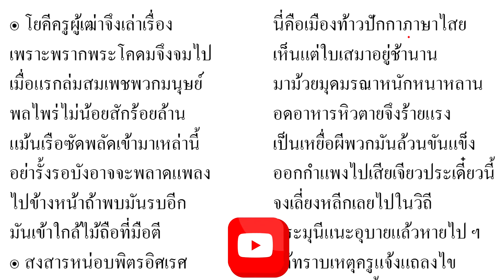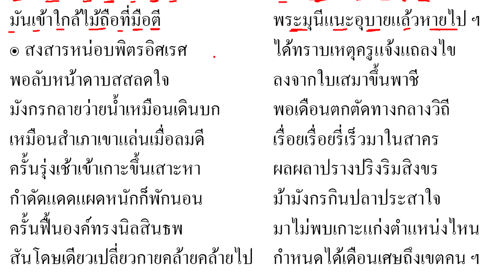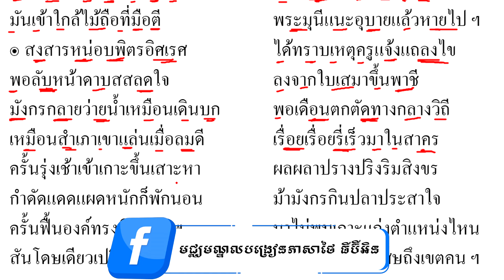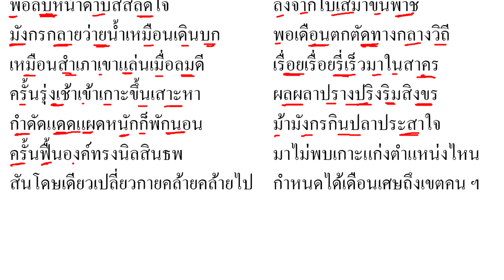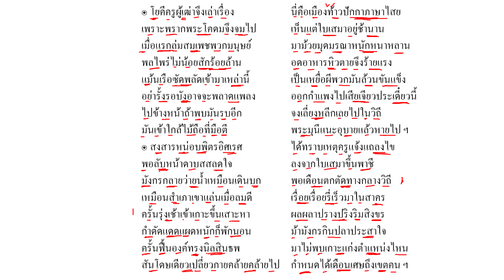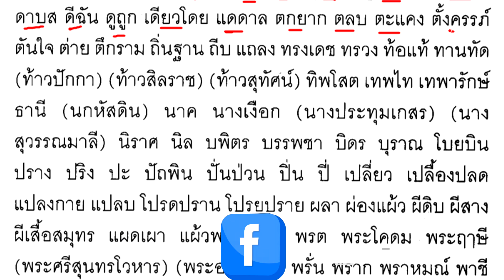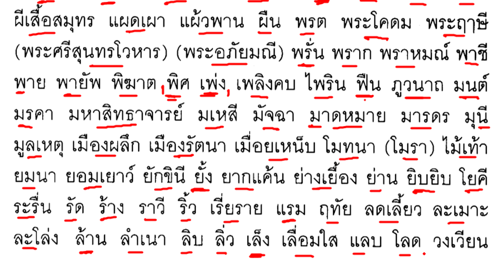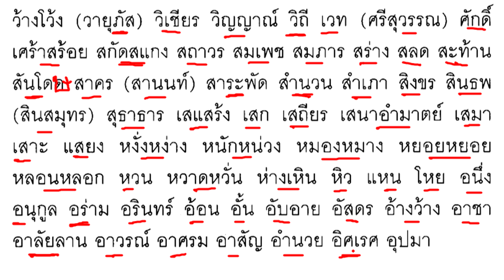Thai Textbook Grade 4 Vol. 1 lesson 9-5